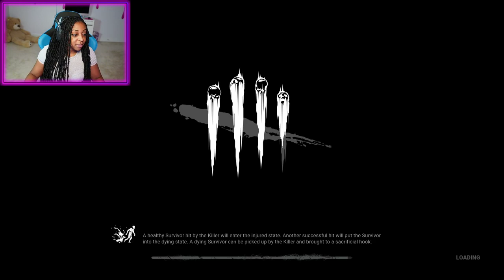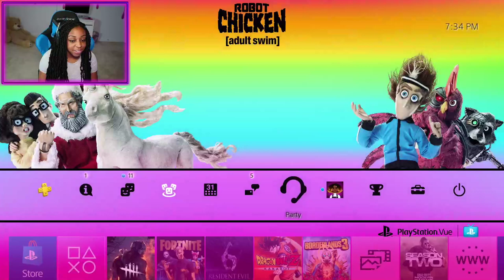LET ME BE KILLER!!! | Dead By Daylight